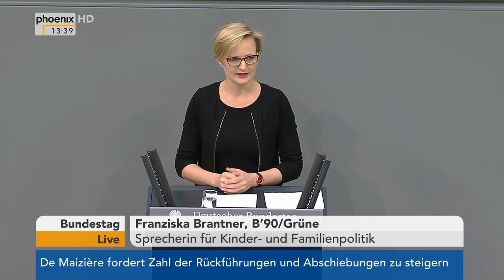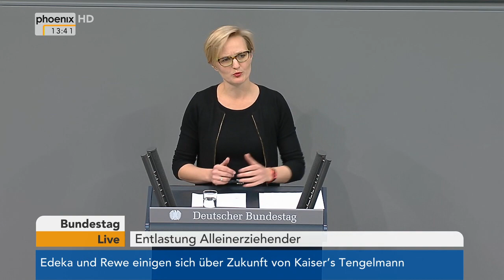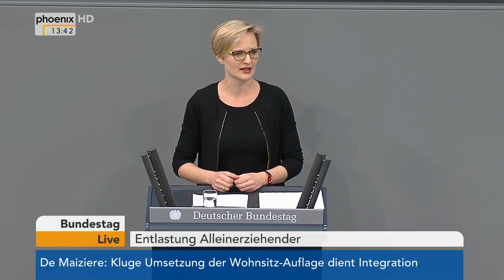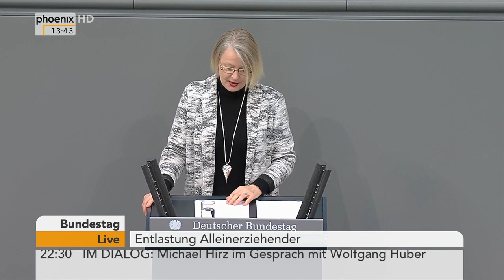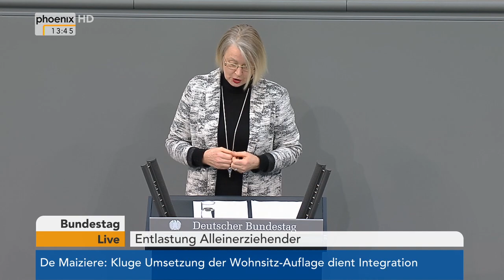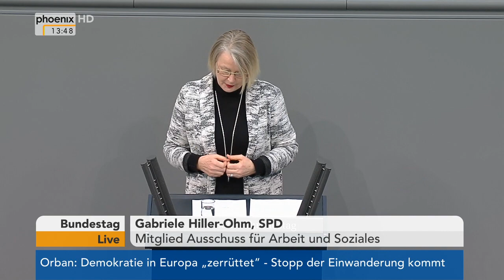Bundestag: Ausschnitt der Debatte über die Entlastung Alleinerziehender am 02.12.2016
Im Ausschnitt der Bundestagsdebatte über die Entlastung Alleinerziehender sprechen: Jörn Wunderlich (Die Linke), Gudrun Zollner (CDU/CSU), Franziska Brantner (B90/Grüne), Gabriele Hiller-Ohm (SPD) und Jutta Eckenbach (CDU/CSU).